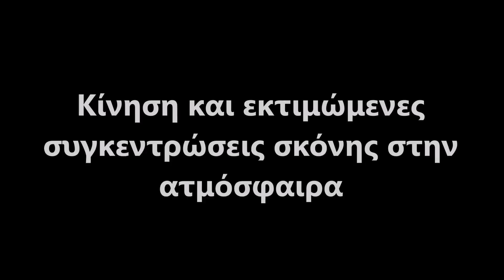Meteo.gr: Τρίτη 05/02 – Πέμπτη 07/02 2019: Βροχοπτώσεις και σκόνη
meteo.gr